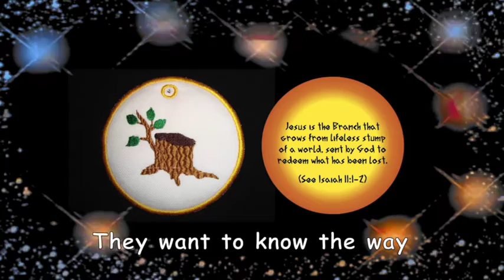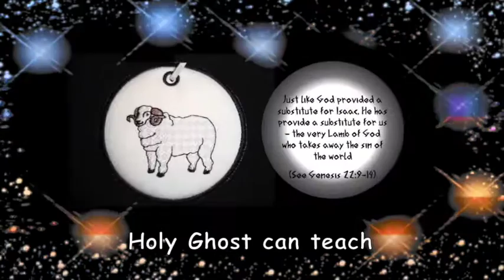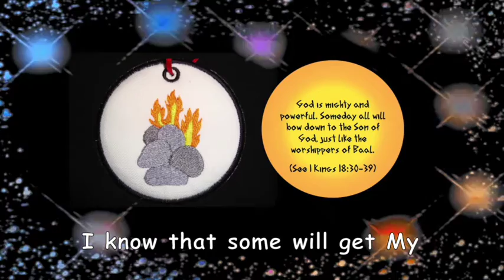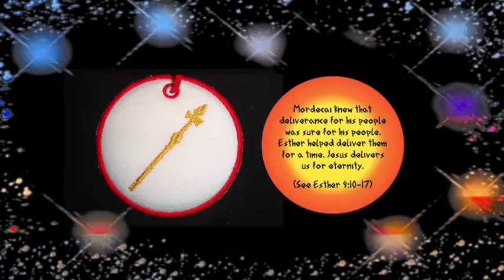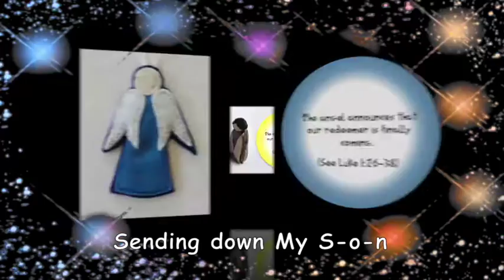ApologetiX "Message in a Bottle - The Police" PARODY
Photo images from various public Internet sources.  The song "Message in the Bible" is performed by ApologetiX from the CD "Only a Glorified Cover Band" (December 2016).  Lyrics written by J. Jackson.  for more info on over 50 CDs and 100s of MP3 downloads.  This is a Christian parody of "Message in a Bottle" (1979) performed by The Police.